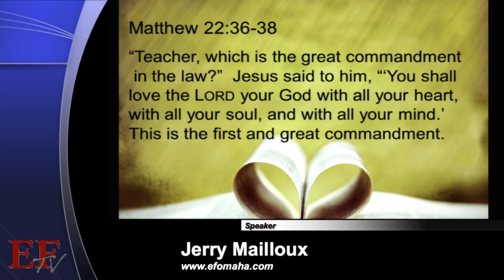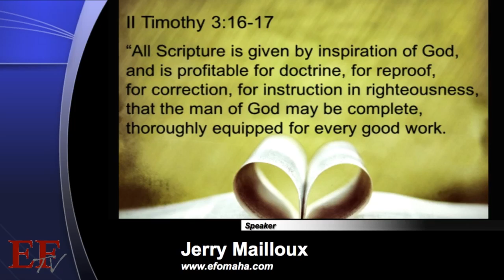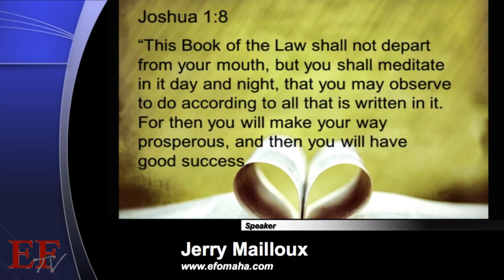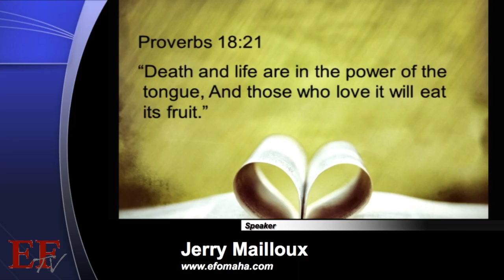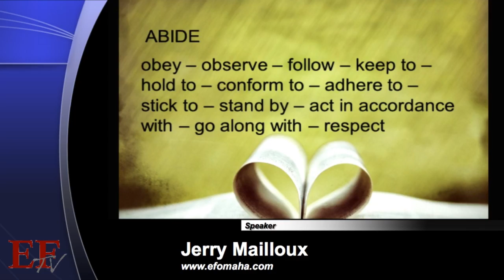4 24 16